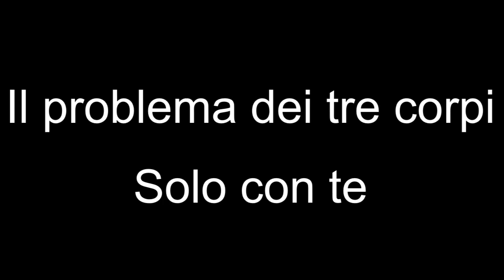Il problema dei tre corpi - Solo con te (Laziosound2020)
Testo di Maurizio Dario Menichetti
Musica di Maurizio Dario Menichetti, Flavio Di Lallo, Federico Moretti
Un ringraziamento speciale va a tutti coloro che c'hanno supportato in questo progetto, in particolare lo studio di registrazione Tower